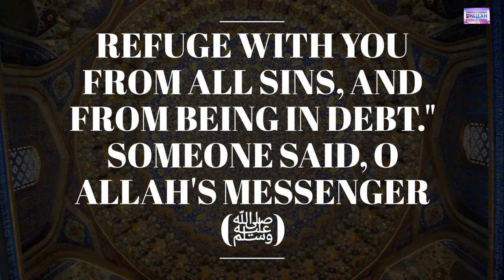Daily Hadith 292